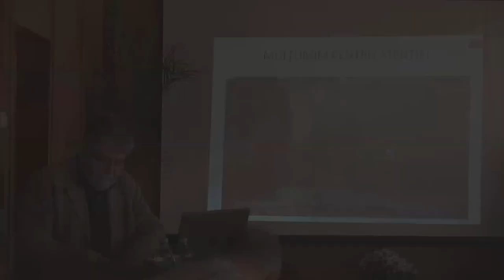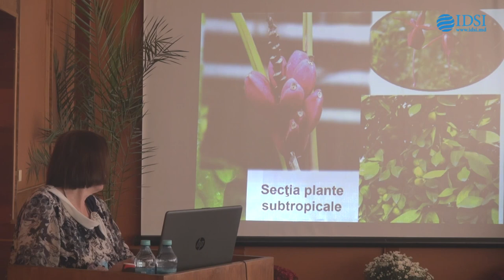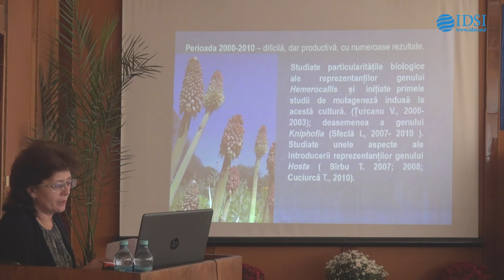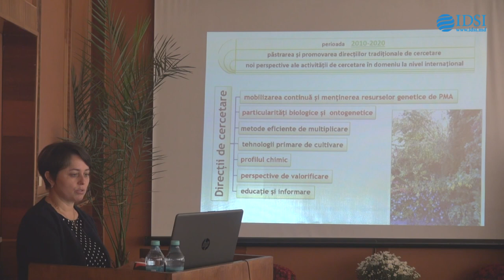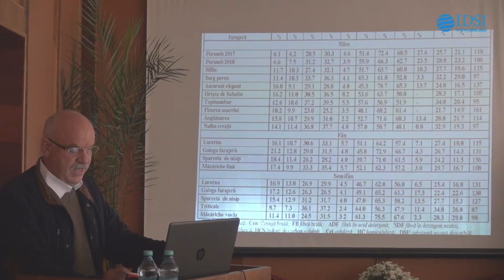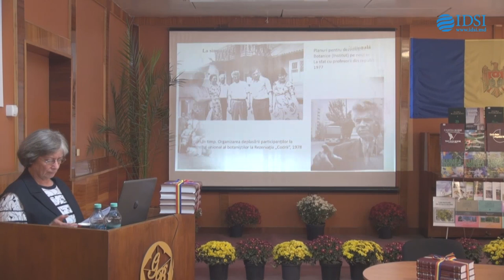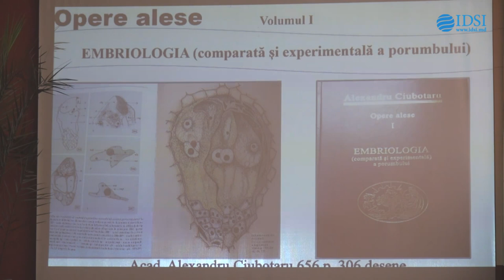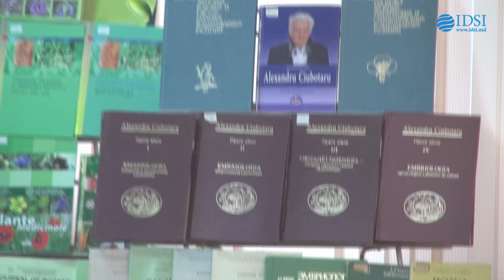Conferința științifică consacrată aniversării a 70-a de la fondarea Grădinii Botanice, II parte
Vă invităm să participați la lucrările Conferinței științifice (online) consacrate aniversării a 70-a de la fondarea Grădinii Botanice Naționale (Institut) “Alexandru Ciubotaru”, care va avea loc la 30 octombrie 2020, în incinta Grădinii Botanice.
MD 2002, Chișinău, str. Pădurii 18
Grădina Botanică Națională (Institut)
“Alexandru Ciubotaru”

COMITETUL ȘTIINȚIFICO - ORGANIZATORIC
 Ion ROȘCA - dr., președinte, director al Grădinii Botanice Naționale
                      (Institut) „Alexandru Ciubotaru”
Aliona MIRON - dr., vicepreședinte, director adjunct pentru știință
Alina CUTCOVSCHI-MUȘTUC - dr., secretar responsabil, secretar
                                                               ştiinţific

Membrii comitetului
Maricica COLȚUN - dr., Serviciul Transfer Tehnologic și Marketing
Gheorghe POSTOLACHE - dr. hab., șef, Laboratorul Geobotanică și Silvicultură
Veaceslav GHENDOV - dr., șef, Laboratorul Floră spontană și Herbar ”Andrei Negru”
Valentina ȚÎMBALÎ - dr., șef, Laboratorul Plante de Teren Protejat
Nina CIORCHINĂ - dr., șef, Laboratorul Embriologie și Biotehnologie
Tatiana SÎRBU -  dr., șef, Laboratorul Plante Ornamentale
Victor ȚÎȚEI -  dr., șef, Laboratorul Resurse Vegetale
Vasile BUCAȚEL - dr., șef, Laboratorul Dendrologie
Alexandru TELEUȚĂ - dr., Laboratorul Resurse Vegetale
Nina CIOCÂRLAN - dr., Laboratorul Resurse Vegetale
Elena TOFAN-DOROFEEV - dr., președinte Comitetul Sindical
Vitalie MÎȚU - director adjunct pentru activitatea administrativă